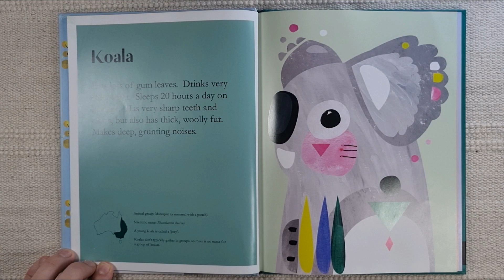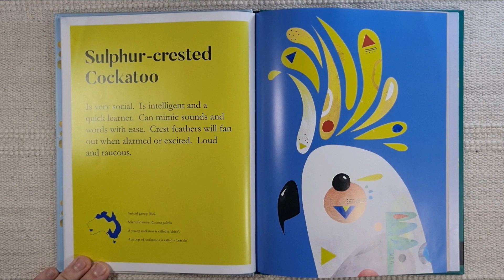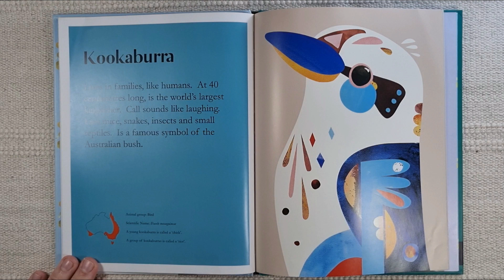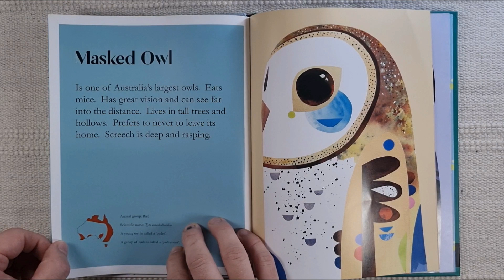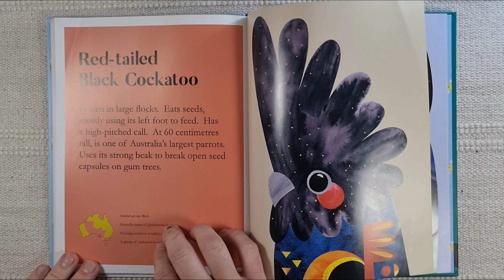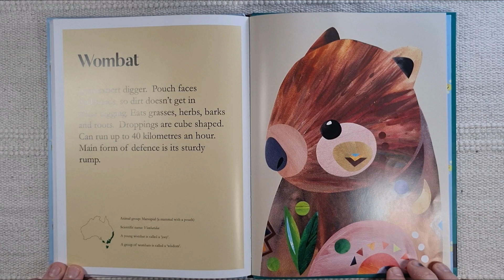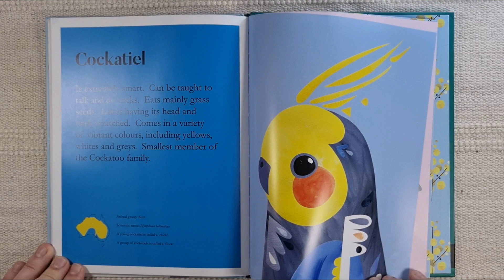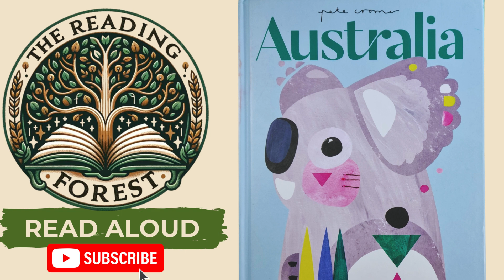Calm Read-Aloud: 'Australia' by Pete Cromer | Discover Aussie Animals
Discover the Wonders of "Australia" by Pete Cromer in a Calming Read-Aloud 🌿📚🐨

Welcome back to our serene corner of The Reading Forest, where today's journey takes us through the breathtaking landscapes of Australia, accompanied by the soothing tones of an Australian accent. Sit back, relax, and immerse yourself in the non-fiction marvel "Australia" by Pete Cromer, a vibrant celebration of the unique animals that call this vast continent home.

In Today's Tranquil Tale:

Experience the beauty of Australia's wildlife through Pete Cromer's stunning artwork and gentle storytelling. From the cuddly koala to the majestic kangaroo, each page is a window into the lives of these fascinating creatures.
Delight in a calm reading atmosphere, where each word is infused with the warmth and familiarity of an Australian accent, transporting you straight to the Australian bush, beaches, and beyond.
Learn fascinating facts about Australia's native animals, fostering a deeper appreciation for the natural world and the importance of conservation.
For Our Peace-Seeking Pals and Educators:
This read-aloud is more than just a story; it's a moment of tranquillity and a chance to connect with the natural world. Whether you're winding down for bedtime, seeking a peaceful break in your day, or exploring educational content about wildlife, "Australia" by Pete Cromer is the perfect companion.

Embrace the Calm of The Reading Forest:

Like this video if you enjoyed this peaceful journey through Australia's animal kingdom and felt the soothing embrace of nature.
"In the gentle rustle of pages, we travel across lands and seas. Today, Australia whispered its secrets to us, through the voices of its most cherished inhabitants."